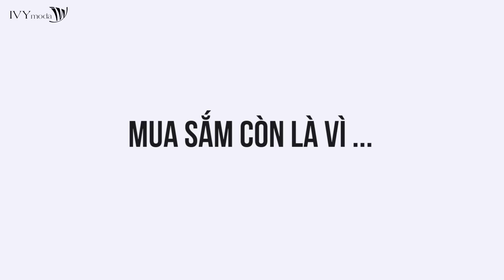SHOPAHOLIC - Shopping For Happiness - GIẢM GIÁ 50%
Hàng ngàn thiết kế mới nhất, xu hướng nhất được cập nhật liên tục trong khi “cơn nghiện” mua sắm đang hối thúc bạn mỗi ngày thì đừng chần chừ nữa – cơ hội mua sắm thông minh và tiết kiệm cùng SHOPAHOLIC - Shopping For Happiness, CHỈ MỘT MỨC GIẢM 50% CHO TOÀN BỘ SẢN PHẨM tại IVY moda ngay từ hôm nay.
Sản phẩm nhiều, giảm giá sâu, đông đảo người săn lùng - Đã săn SALE thì không nên suy nghĩ nếu bạn không muốn phải tiếc nuối vì bỏ qua sản phẩm mình yêu thích mà không bao giờ có thể tìm lại được chúng!